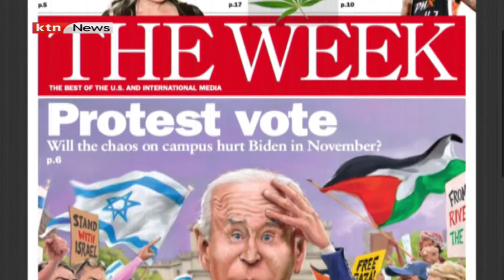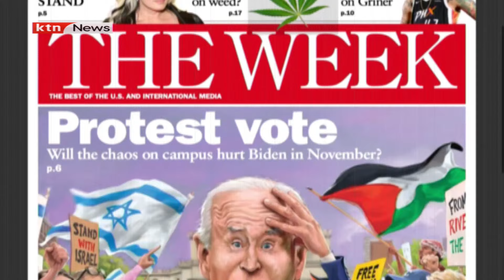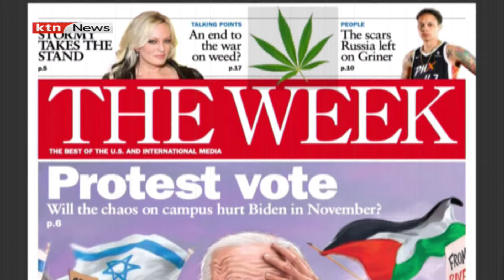Plans for Rwanda's first defense university | Global Today